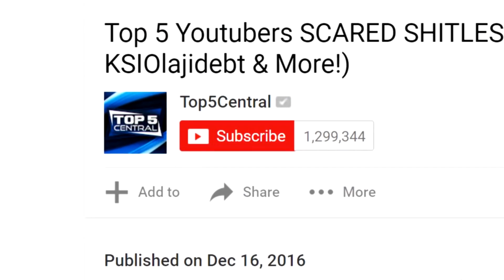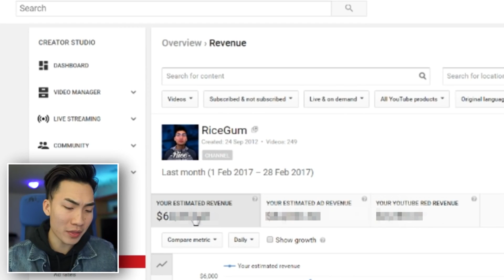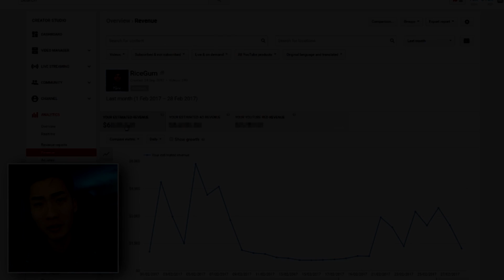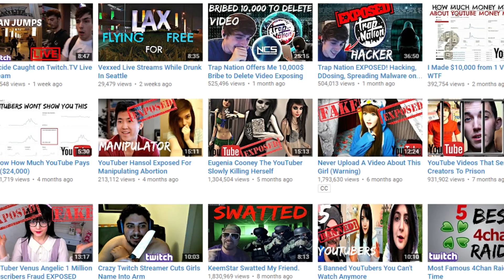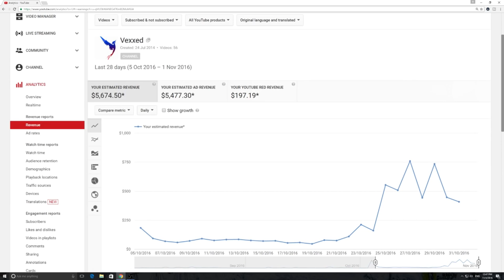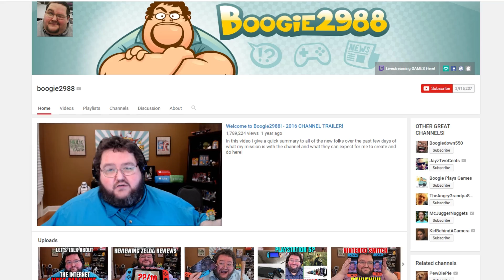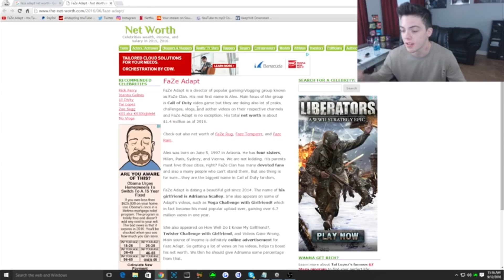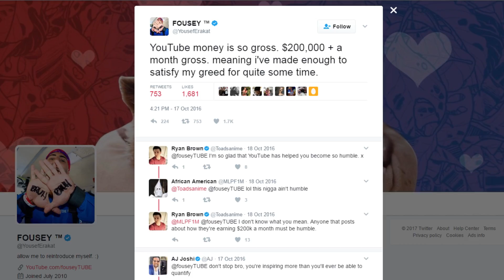Top 5 Youtubers WHO REVEALED HOW MUCH THEY EARN! (Ricegum, Faze Adapt & More)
Top 5 MOST EVIL Pranks Caught On Youtube! (Tacks on Toilet, Scary Dead Girl Prank & More)

Top 5 Youtubers Who CAUGHT GHOSTS In Their Videos! Part 2 (Guava Juice, Angry Grandpa & More)

Top 5 MOST INSANE Things Youtubers FOUND On Video! (Murder Weapon, $6000 Coin, Go Pro & More)